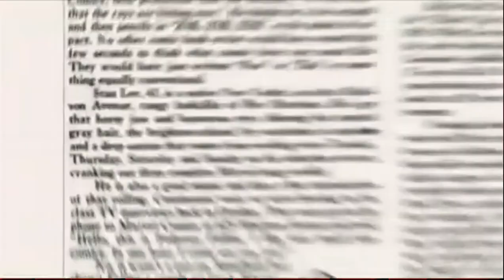Jack Kirby with MY artwork - as seen in "With Great Power The Stan Lee Story"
At the end of this clip is presented a photo of Jack Kirby posing with MY artwork on his drawing table.

For a brief explanation, read below:
Back in 1990, while I was a professional Comic Book writer/artist, I met Jack Kirby at a convention in NYC and gave him a drawing of Captain America.

I always wondered if he kept it, until over 20 years later, when I was watching the documentary; "With Great Power - the Stan Lee Story" and saw a photo of Jack Kirby posing with MY drawing.

His hands were too damaged in those later years to actually draw anything himself, so for the photograph, he seems to have just placed MY work on his drawing board with which to pose.

I am HONORED.

*UPDATE:
From reading my blog post (link above) and viewing this video clip, this story was picked up by the "Jack Kirby Collector" magazine, published by TwoMorrows press.

It was meant for an actual article, but after months of trying they kept running out of space and finally asked me if I'd be alright with it just running as a snippet in the letters column.

ANY shared space with the King is fine with me and so it saw print - with photos - in Jack Kirby Collector # 64 (2015).

Now my feelings of honor are greater still.